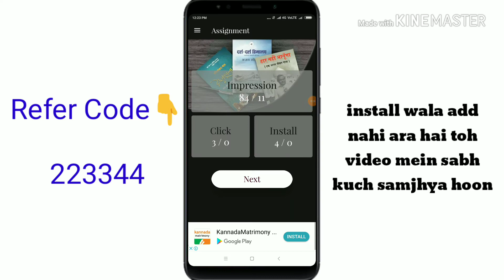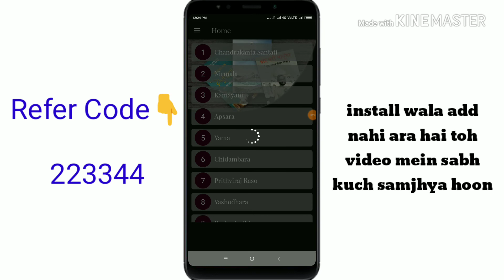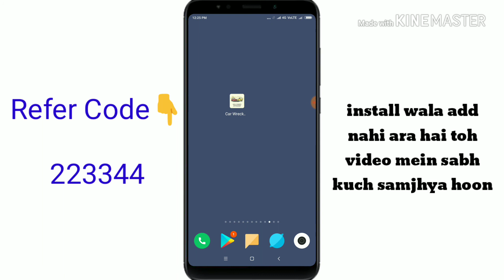हर रोज़ मिलेंगे 10Rs paytm!! Payment updates sunlo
Hi frnds,

Refer code 👇

223344

Dosthoon sabhi apps and payment ka update Diya hoon video mein sunlo